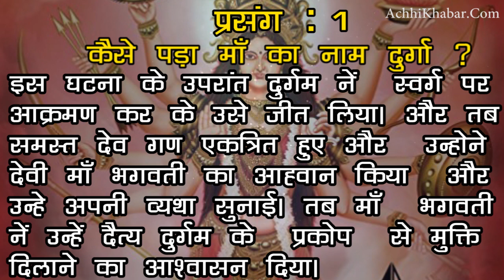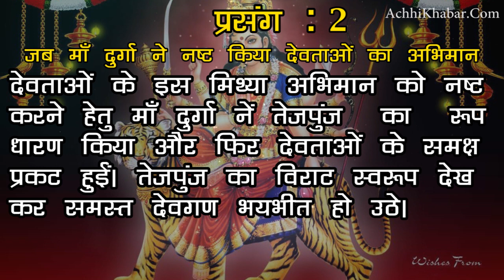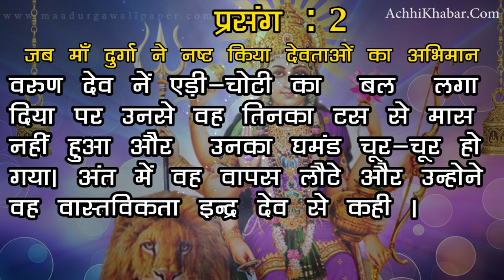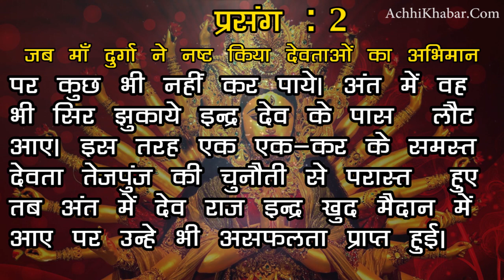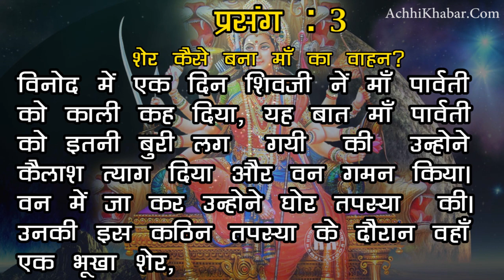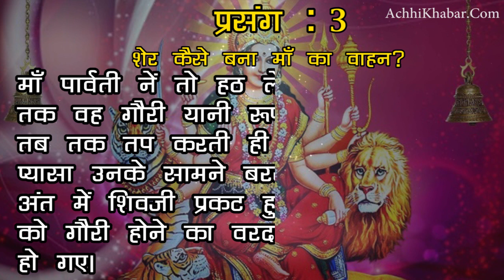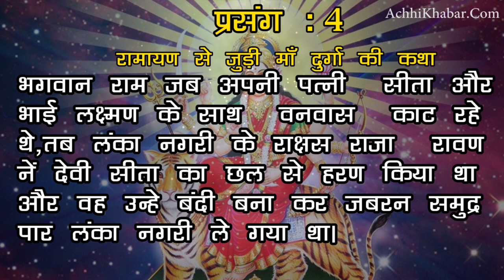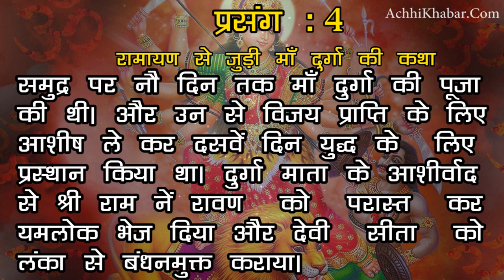माँ दुर्गा के 4 भक्तिपूर्ण प्रेरक प्रसंग Maa Durga Prerak Prasang Navratri | Inspirational Stories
नवरात्रि के शुभ अवसर पर माँ दुर्गा के ये भक्तिपूर्ण प्रेरक प्रसंग आपको और भी भक्तिमय बना देंगे.
On the auspicious occasion of Navratri, this devotional inspirational incidents of Maa Durga will make you even more devotional.

"durga_maa_ki_kahaniya

दुर्गा माँ के नौ रूप
माँ शैलपुत्री
माँ ब्रह्मचारिणी
माँ चन्द्रघण्टा
माँ कुष्मांडा
माँ कालरात्रि
माँ कात्यायनी
माँ सिद्धिदात्री
माँ महागौरी
माँ स्कंदमाता